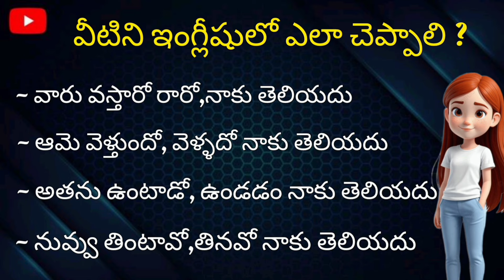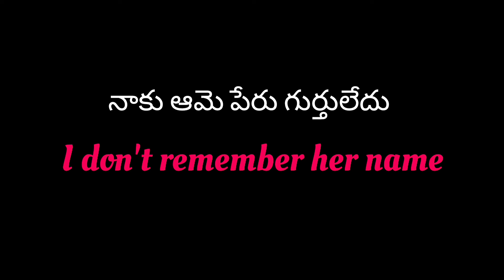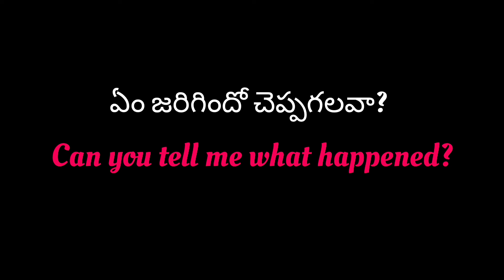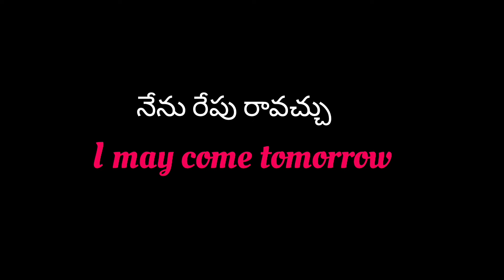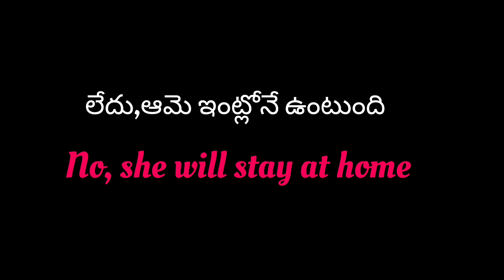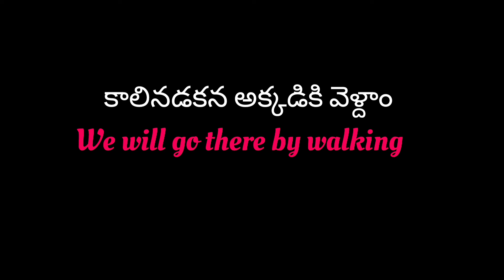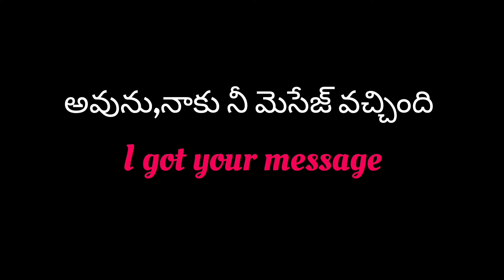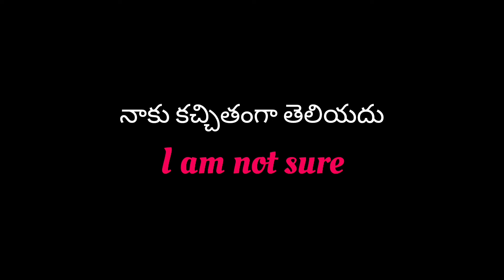చిన్న చిన్న వాక్యాలతో ఇంగ్లీష్ నేర్చుకోండి | daily use English sentences | spoken English in Telugu